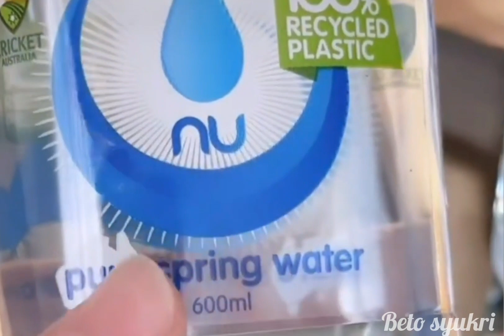BOYFRIEND SAJAT CARI PASAL?? SAJAT SELAMAT DI BUMI AUSTRALIA..